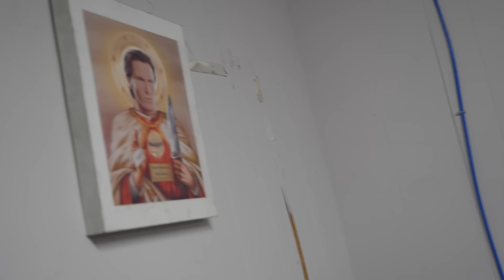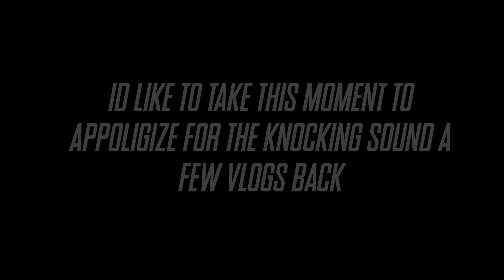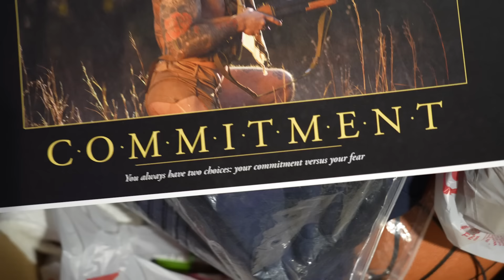Heather is Gonna Make Me Die Hard…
Join me as I jump back on the Unsubscribe podcast, stop by Sons of Liberty Gunworks for an awesome cause, and film Heather's Die Hard Christmas video!